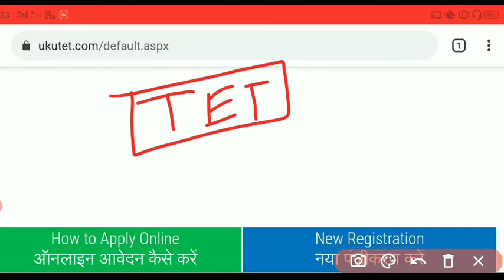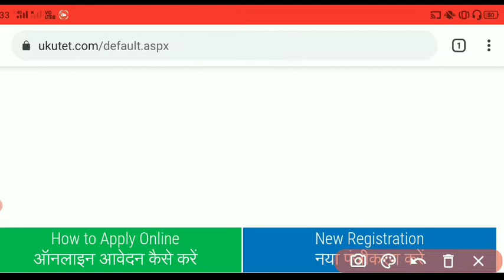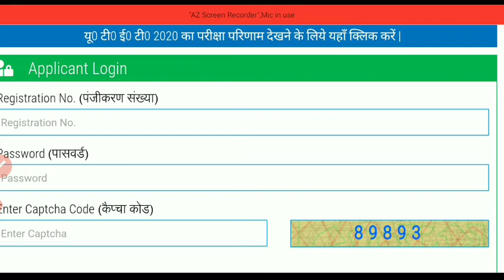TET 2021 Notification Out | How to fill the form | full details | UTET 2021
TGT / PGT / pricipal / vice principal  2021

bokks for EMRS  :-

EMRS -PGT (IT) Practice Sets

EMRS TGT Pedagogy/Teaching Aptitude

EMRS PGT Pedagogy/Teaching Aptitude

EMRS tgt/pgt common subject (in Hindi)

EMRS tgt/pgt common subject (in English):

EMRS-Principal / Vice Principal (Administration and Finance)

EMRS-Principal / Vice Principal (Academic)

EMRS-Principal / Vice Principal EXAM GUIDE

EMRS tgt/pgt Hindi Medium (7 Books set)

EMRS tgt/pgt English Medium (7 Books set)

Lucent Hindi

Lucent English

Lucent GK (Hindi)

Lucent GK (English)

Lucent Computer (Hindi)

Lucent Computer (English)

Math by R.S Agrawal (Hindi)

Math by R.S Agrawal (English)

Paramount Competitive English

utet 2021
uttarakhand tet 2021
tet 2021
ctet 2011
chalaak study
raj yadav